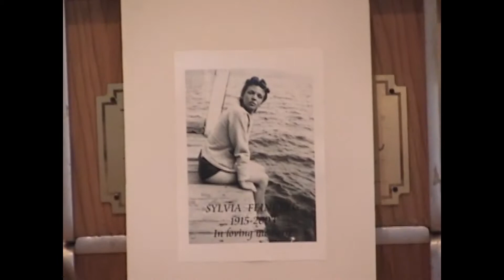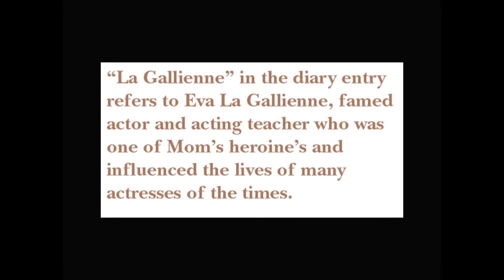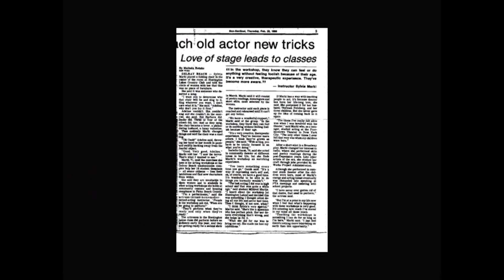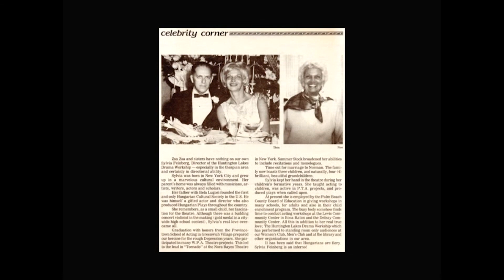Sylvia Feinberg Memorial 2003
00:00 Opening
01:20  Joan
02:34  Bob
06:16  Sander
10:21  Elise
13:53  Scott
20:32  Erica
22:24  Tara
24:32  Novelette
26:32  Elise Prayers
30:08  Balloons
33:18  Slideshow

Sylvia Schwartz Marki Feinberg 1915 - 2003
This memorial took place on November 15, 2003